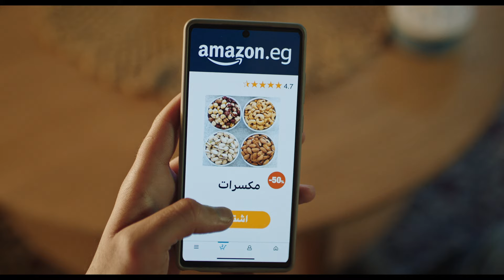16x9_20 sec_EG_AR_PEA_Prime